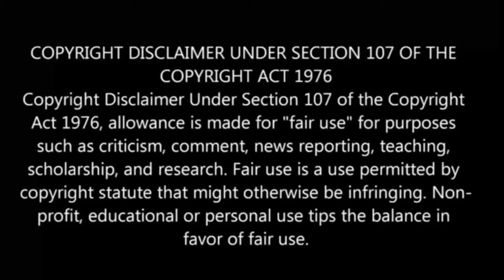Twin Star Exorcists Episode 31 in Tamil | Anime in tamil